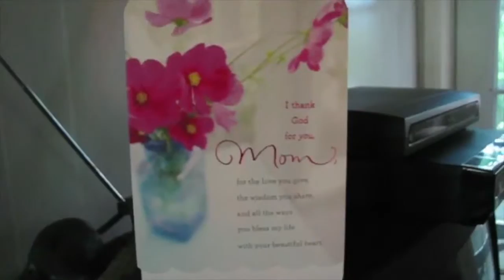20160519 Vlog - My 70th Birthday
The deer were back in our yard when we got up.  Larry gave me a necklace and earring set.  We met David & Jill at Applebee's for lunch then went to visit David's grandparents.  I got birthday cards and Betty and Matt called.  David & Jill gave me scales.  It was a good day.